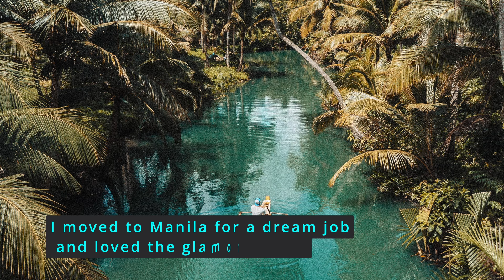I moved to Manila for a dream job and loved the glamorous life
So, would I say moving to Manila for my dream job was the best decision I ever made? Absolutely.  I found not just a career but a home filled with love, laughter, and unforgettable moments.